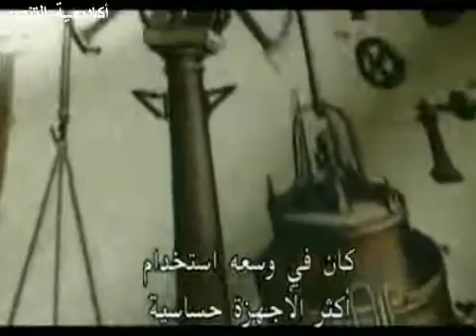سلسلة الهروب الكبير الجزء الرابع.mp4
الهروب الكبير فكرة اينشتاين الكبري هو فيلم وثائقى درامي انتاج قناة نوفا العلمية الشهيرة , الفيلم عبارة عن مزيج من التاريخ و العلم حيث يحكي عن بدايات العالم الفيزيائي آينشتاين و كذا عن مراحل تطور فكرة النظرية النسبية و العلماء الذين كان لهم فضل على تقدم العلوم بشكل عام و الذين ساهموا فى توصل اينشتاين إلى هذه النظرية. الفيلم هو تمثيل لما جرى في تلك الحقبة مع تعليق عربي و ترجمة عربية للحوار الذي يدور بين الشخصيات